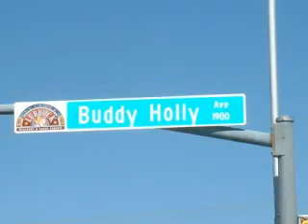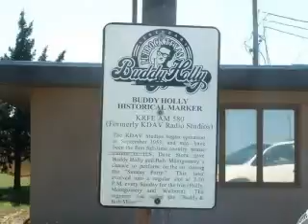My Montage 4/30/09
I'm From Florida , My visit to Lubbock Texas !Buddy Holly, I was also at Roy Orbison Museum first., at Wink Texas i just love the Oldies and I love Texas.